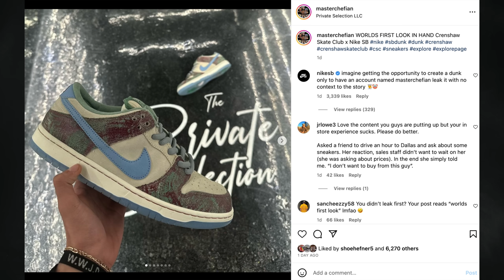AIR JORDAN 8 PLAYOFFS, JORDAN 1 SATIN BRED, JORDAN 12 LAKERS, J BALVIN JORDAN 3 + MORE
Sneaker News: First look at the Air Jordan 8 Playoffs, Air Jordan 1 High OG Satin Bred, Air Jordan 12 Lakers, and the Air Jordan 4 Red Cement. Details on the upcoming J Balvin x Air Jordan 3 and Chris Paul x Air Jordan 1 Low OG collaborations. First look at the Air Jordan 1 High OG Praline. New release date for the Air Jordan 1 High OG Palomino. First look at the Jordan Air Ship Every Game Dune Red and the Air Jordan 2 Low Sky J Orange. Check out official photos of the Air Jordan 1 High OG Spider-Verse. A closer look at the Air Jordan 1 Low OG UNC to Chicago. First look at the Air Jordan 1 KO Low Panda. New photos of the Air Jordan 1 KO Low Bred and Air Jordan 1 KO Bleached Aqua. First look at the Air Jordan 38 and the Air Jordan 1 Low GS Rabbit. Check out official photos of the Air Jordan 5 SE Craft Light Orewood Brown, on-feet photos of the Air Jordan 3 Hide N Sneak, and the Jordan Luka 2 that glows-in-the-dark. First look at the Crenshaw Skate Club x Nike SB Dunk Low and the Nike SB Dunk Low Mystic Red. New details on the Jarritos x Nike SB Dunk Low. First look at the Nike Air Flight Huarache Lakers Away and details on the NOCTA x Nike Air Zoom Drive. First look at the AMBUSH x Nike Air More Uptempo Low, Nike Dunk High Satin Goldenrod, Nike Dunk Low Next Nature, and the Nike KD 16 NY vs. NY. We have a release date for the Nike Air Max 95 Stadium Green, Reebok Question Mid Vintage Red Toe, Reebok Shaq Attaq Miami, and the New Balance 998 OG Grey aka 30th Anniversary.

🚨TIMESTAMPS🚨
0:00 INTRO
01:35 NEW BALANCE NEWS
01:41 NEW BALANCE 998 OG GREY
02:15 REEBOK NEWS
02:20 REEBOK SHAQ ATTAQ MIAMI
02:46 REEBOK QUESTION MID VINTAGE RED TOE
03:31 NIKE NEWS
03:36 NIKE AIR MAX 95 WMNS STADIUM GREEN
04:02 NIKE KD 16 NY VS. NY
04:50 NIKE DUNK LOW FLORAL TAPESTRY
05:44 NIKE DUNK HIGH SATIN GOLDENROD
06:26 AMBUSH X NIKE AIR MORE UPTEMPO LOW
07:28 NOCTA X NIKE AIR ZOOM DRIVE
08:27 NIKE AIR FLIGHT HUARACHE LAKERS AWAY
09:17 JARRITOS X NIKE SB DUNK LOW
09:53 NIKE SB DUNK LOW MYSTIC RED
11:07 CRENSHAW SKATE CLUB X NIKE SB DUNK LOW
14:48 AIR JORDAN NEWS
14:53 JORDAN LUKA 2 GLOW-IN-THE-DARK
15:16 AIR JORDAN 3 HIDE N SNEAK
16:01 AIR JORDAN 5 CRAFT LIGHT OREWOOD BROWN
16:46 AIR JORDAN 1 LOW GS RABBIT
17:59 AIR JORDAN 38 FUNDAMENTAL
19:29 AIR JORDAN 1 KO BLEACHED AQUA
20:00 AIR JORDAN 1 KO LOW BRED
20:43 AIR JORDAN 1 KO LOW PANDA
21:44 AIR JORDAN 1 LOW OG UNC TO CHICAGO
22:48 AIR JORDAN 1 HIGH OG SPIDER-VERSE
23:56 AIR JORDAN 2 LOW SKY J ORANGE
24:44 JORDAN AIR SHIP EVERY GAME DUNE RED
26:04 AIR JORDAN 1 HIGH OG PALOMINO
26:35 AIR JORDAN 1 HIGH OG PRALINE
27:23 CHRIS PAUL X AIR JORDAN 1 LOW OG
27:56 J BALVIN X AIR JORDAN 3
29:19 AIR JORDAN 4 RED CEMENT
30:18 AIR JORDAN 12 LAKERS (FIELD PURPLE)
30:56 AIR JORDAN 1 HIGH OG SATIN BRED
32:38 AIR JORDAN 8 PLAYOFFS
33:39 OUTRO